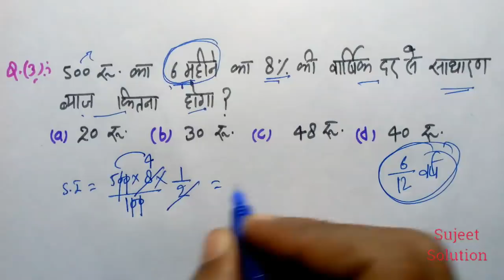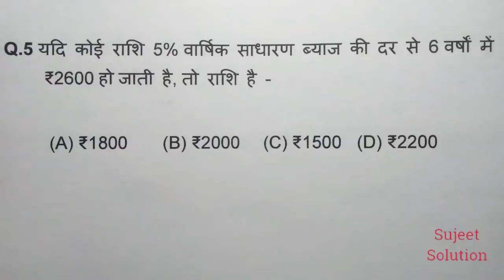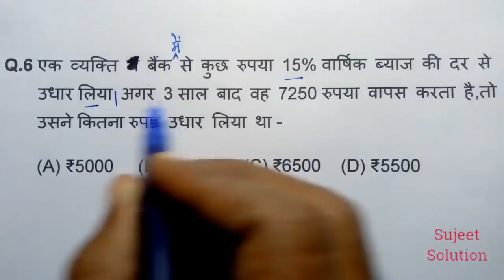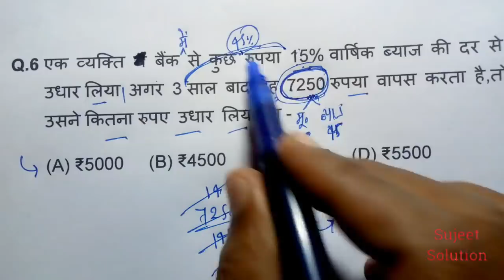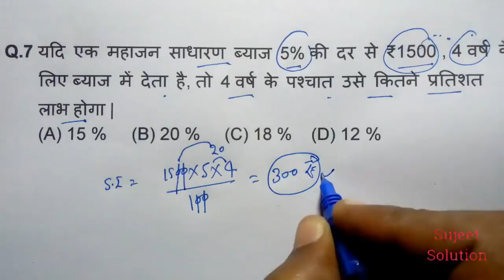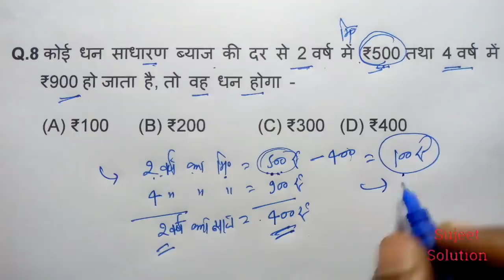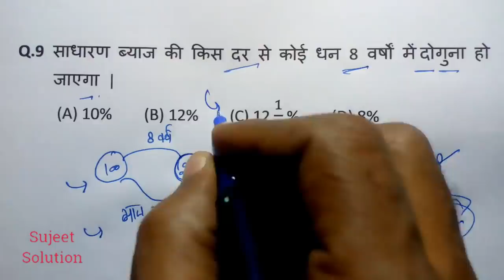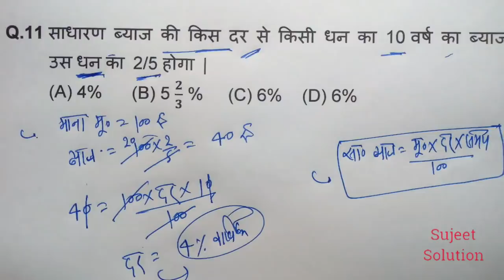#129 // अब Maths सबको आसान लगेगी । For - RAILWAY NTPC, GROUP D, SSC CGL, CHSL, MTS, BANK, UPTET